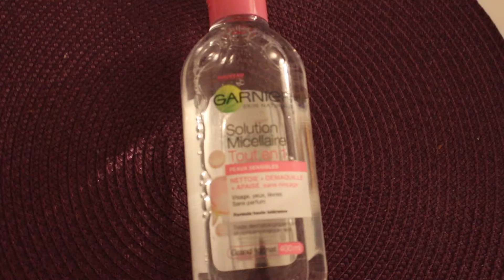Easy Smokey Eyes with Gel Eyeliner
Products that I used:
- Coastal Scents Camouflage Palette
- Flormar Eyeshadow Palette
- Golden Rose Eyeshadow Palette
- Make Up Studio Blush
- Flormar Gel Eyeliner
- Bourjois Shimmery Eyeshadow Palette
- Garnier Solution Micelaire
- Golden Rose Highlighter
- Foreverliving Aloe Sunscreen
- Flormar Foundation
- Flormar Loose Powder
- Flormar Terracota
- Golden Rose Blush
- Bourjois Eyeliner
- Bourjois Volume Shine Mascara
- Flormar Lip Gloss

Love u
xo